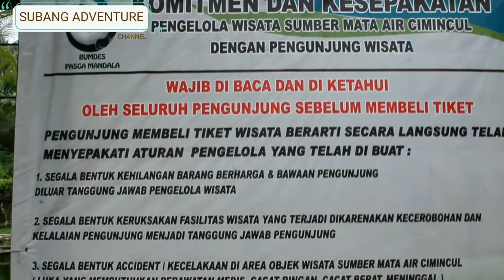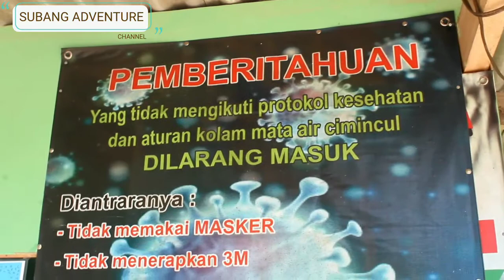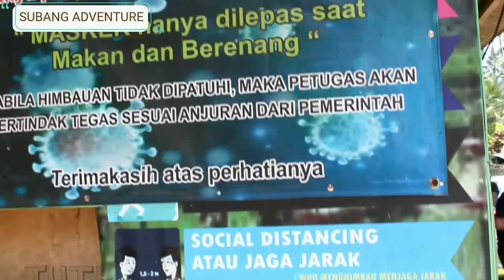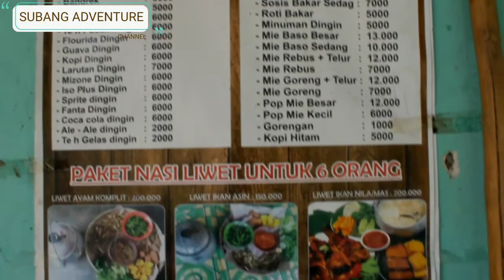SUMBER MATA AIR CIMINCUL